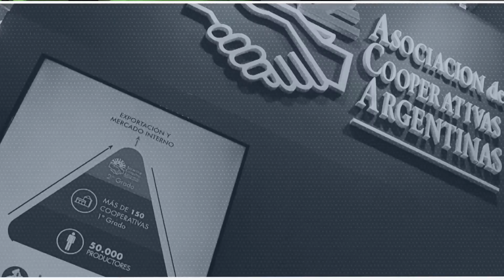Somos Puken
Somos una agencia integral de comunicación, con más de 15 años de experiencia.

Nuestra compañía nació y creció junto al campo, acompañando a diversas empresas y organizaciones del sector agropecuario, hasta trascenderlo.
Hoy nuestro portfolio es amplio y diverso, abarcando varios sectores de la economía, instituciones y organismos.

Ofrecemos un servicio completo que va desde la creatividad, la realización integral de productos gráficos y audiovisuales, acciones de marketing y activaciones, organización total de eventos, hasta la distribución de contenidos tanto en medios masivos de comunicación tradicionales como en redes sociales.

Brindamos soluciones estratégicas personalizadas. Trabajamos junto a nuestros clientes, analizando cada necesidad y dando una solución eficaz para cada caso. Juntos nos retroalimentamos y potenciamos.

Comunicar es nuestra pasión.